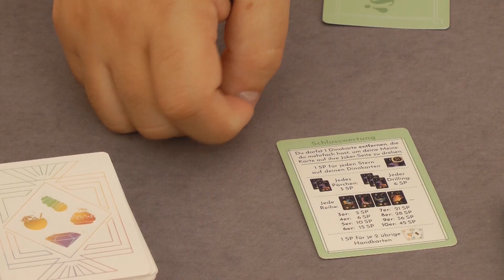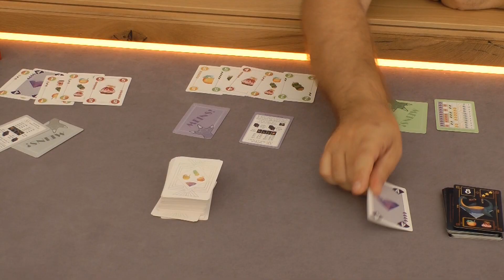Roaring 20s (Deep Print Games/Pegasus Spiele) / Pegasus Pressetag 2024 / Essen 2024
Wir waren auf dem Pegasus Pressetag 2024 zu Gast und haben uns dort die Neuheiten für dieses Jahr angesehen. Natürlich hatten wir unsere Kamera dabei und haben diese auch für Euch festgehalten.

Willkommen in den Roaring 20s, wenn die Spieenden  versuchen werden, die trendigsten Dinos für ihre glamouröse Party anzulocken. In jeder Runde bieten die Spielenden auf einen Dino oder passen. Da jeder Dino unterschiedliche Vorlieben hat, benötigen sie entweder die richtigen Snacks, um ihn anzulocken, oder prächtige Edelsteine, um ihn zu bestechen.

Als Amazon-Partner verdienen wir an qualifizierten Verkäufen